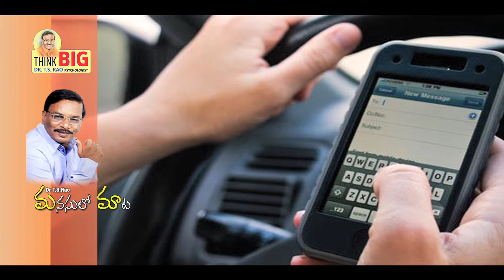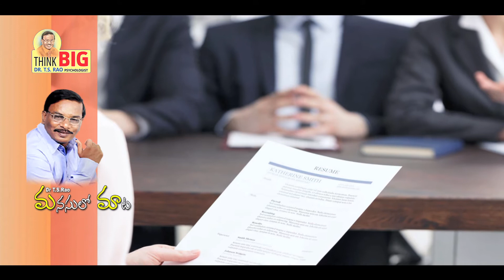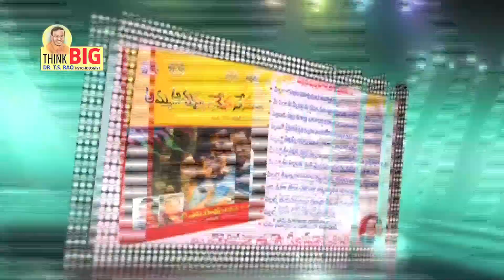How To Balance Positive And Negative Thoughts | Dr TS Rao | THINK BIG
How To Balance Positive And Negative Thoughts | Dr TS Rao | THINK BIG | Personality Development